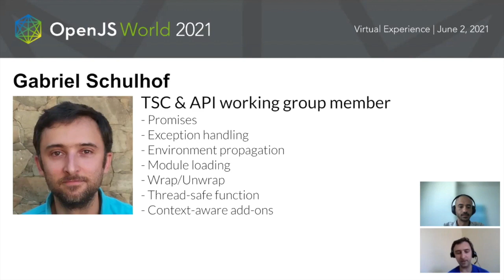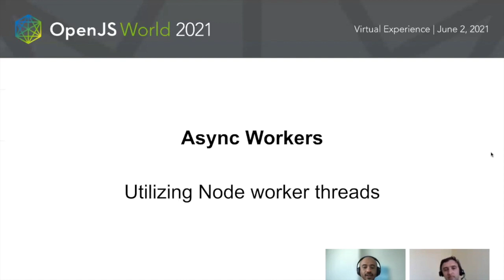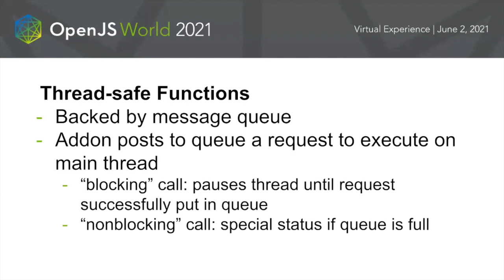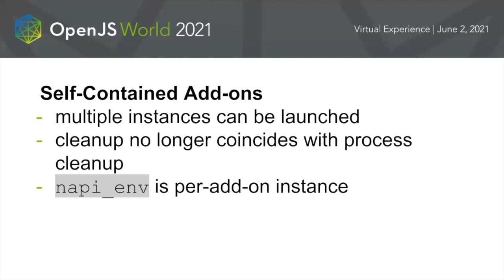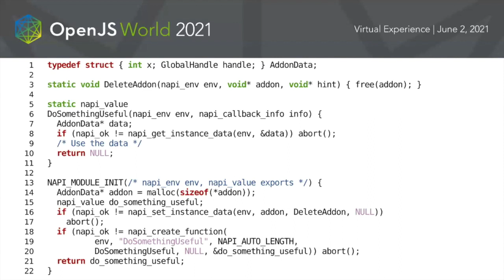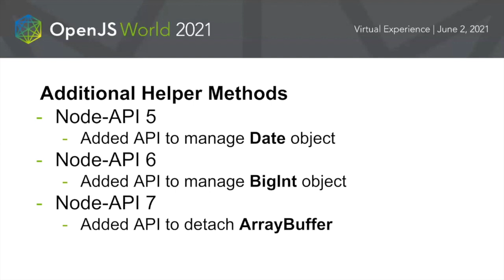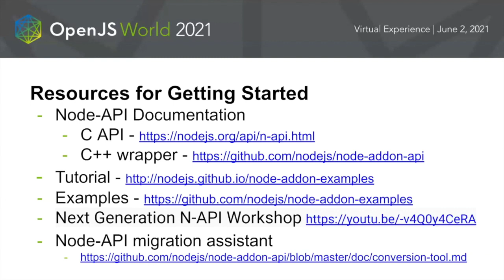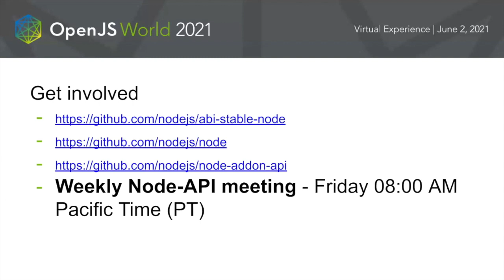Building Modern Native Add-ons for Node.js in 2021 - Kevin Eady, Hive Streaming & Gabriel Schulhof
Quickly get up to speed developing modern Node.js native addons. This fast-paced talk, presented by members of the Node-API team for all native add-on developers, covers recent enhancements to Node-API. Support for multi-threaded and asynchronous programming in Node-API has been significantly improved. New abstractions such as thread-safe functions and the Addon class greatly simplify the effort needed to implement asynchronous add-ons. New helper methods support date objects, BigInts, retrieving object property names, and detaching ArrayBuffers. Tools used to build and deploy native add-ons also continue to improve. Developers can build with CMake.js in addition to node-gyp. Prebuilding binaries significantly improves the experience of native add-on users. Deployment options permit serving these binaries from GitHub releases or bundling the binaries in the npm module itself.

Join the speaker for live Q&A on Slack: Thursday, June 3 from 12:00 - 12:20 PDT / 21:00 - 21:20 CEST, channel - openjs_world-development